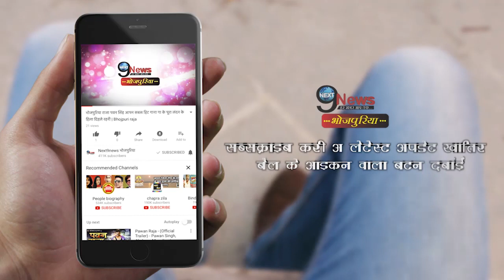आम्रपाली दुबे की इस वीडियो पर फैंस हर गए अपना दिल, एक्ट्रेस ने मचा दिया तहलका